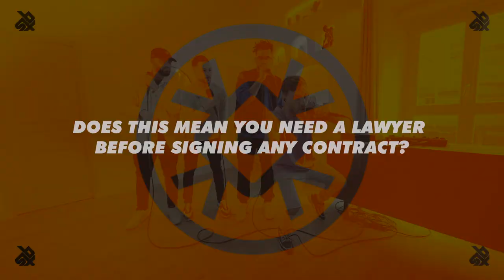Interview (Part 3) - No instrument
Berywam explains their secrets for beatbox performance and how they became the most popular beatbox crew in the world. Learn about their experience in different types of competitions in the final part of this special interview.

Berywam Members:
Walid Baali, Loïc Barcourt, Fabien Di Napoli, Loïc Palmiste

Distribution by:
Swissbeatbox

Swissbeatbox.com